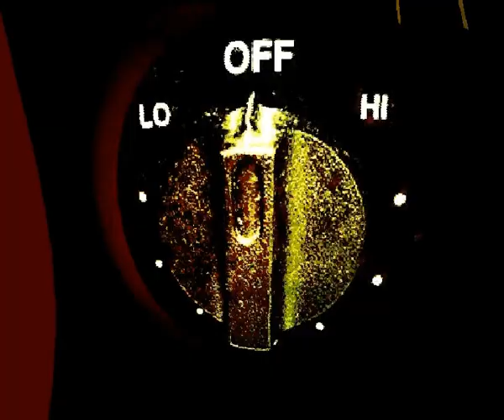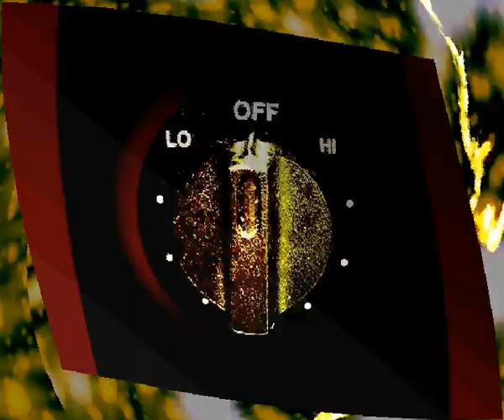Think _ Music Track by 4AM [Andrea Bertinetti e Marcello Gillio]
MORNING _ Music Track Video composed and performed by 4AM [Andrea Bertinetti]
This is an Electro Lounge composition, written and recorded in 2010.
Sound generated by MusicMan Bass Guitar and Garage Band.

Brano composto e prodotto da Andrea Bertinetti as 4AM